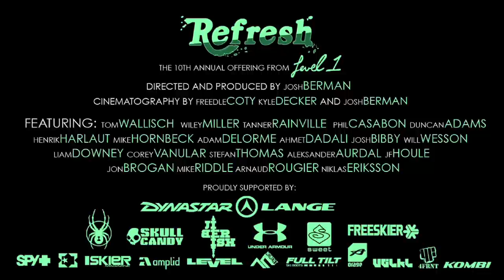Level 1 - Refresh Official Movie Trailer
Directed By Josh Berman
Principal Cinematography By Freedle Coty, Kyle Decker, Josh Berman
Edited By Kyle Decker, Josh Berman, and Freedle Coty

About Refresh:
10 years deep and still not satisfied!
Never before has the sport of skiing changed and progressed so much, so quickly, as it has over the past decade. With changes in equipment, accessibility of terrain, and most importantly the mindset of some of the world's best athletes, skiing today is not what it once was'¦ An integral part of these recent changes, Level 1 looks back and challenges perspectives of where the sport has come from, and where it's going in their tenth-anniversary offering, 'Refresh.'? Keeping true to their humble roots while exploring every arena that skiing has to offer the Level 1 crew serves up the most diverse ski entertainment to date. New things will never get old- fresh images of big jumps, deep powder, technical urban exploits, steep lines, and memorable terrain park action with a collection of the sport's best and brightest talent.

Locations:
SEABA/Haines, AK
Mammoth Mountain, CA
Eastern Canada
Denver, CO
Michigan
Salt Lake City, UT
Chamonix and Tignes, France
Mt Baker, WA
Helsinki, Finland
Åre, Sweden
Trysil, Norway
Copper Mtn, CO
Alta, UT
Eclipse Snow Park, CO
Windells/Timberline, OR
Montana
Keystone, CO